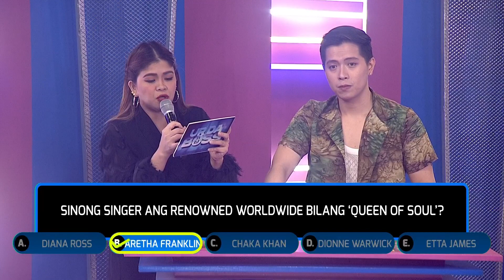Ur Da Boss (3/4) | May 30, 2023 | PIE Channel